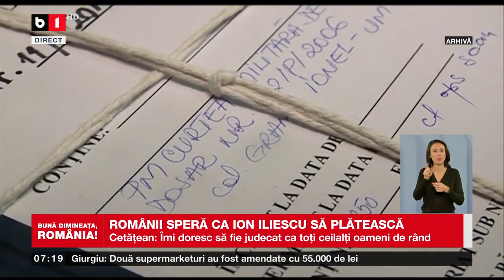ROMÂNII SPERĂ CA ION ILIESCU SĂ PLĂTEASCĂ_Știri B1TV_26 oct. 2023